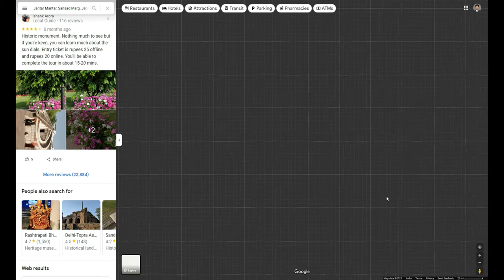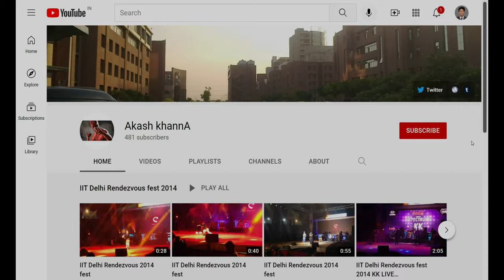Jantar Mantar (4K Tour -New Delhi 2021 -Connaught Place) 6